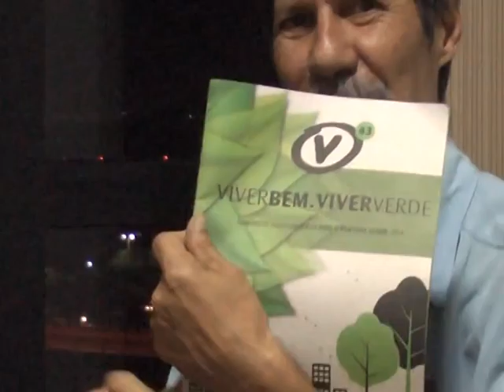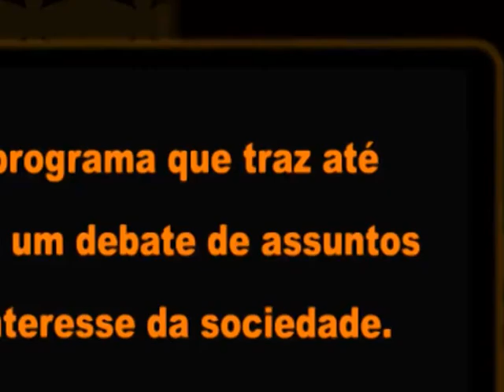Eduardo Jorge Tv Ambiental